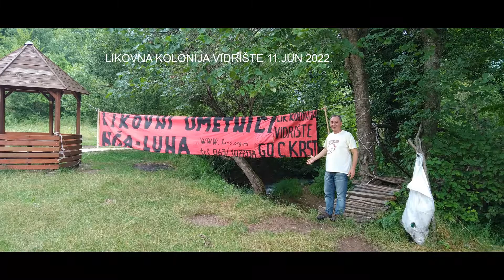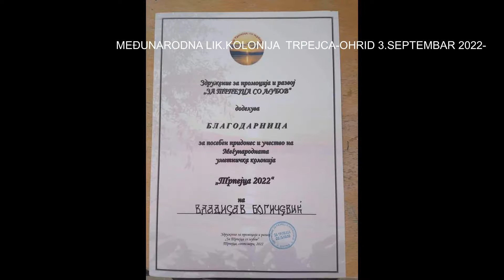MOJA BURNA 2022.god.(izložbe,likovne kolonije, ...)design VLart